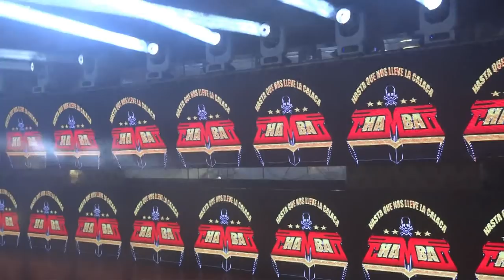LA CUMBIA GUERRERO SUPER ESTRENO 2019 GRUPO MEGAKALI SONIDO CHAMBAO NYC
LA CUMBIA GUERRERO SUPER ESTRENO 2019 GRUPO MEGAKALI SONIDO CHAMBAO NYC ,la cumbia de los estados ahora bautizada como ,la cumbia guerrero un super estreno 2019 del grupo megakali en vivo con sonido chambao de la ciudad de New York el del chmbazo perron ,en el famoso queens palace de Queens New York ,un evento patrocinado por Yolis Marin y Atlixco CAR SERVICE ,...CHAMBAZO PERRONNN ,.

RECUERDA QUE TE PODEMOS GRABAR TU EVENTO PUBLICO O PRIVADO ,TE LO EDITAMOS ,LO SUBIMOS A  NUESTRO CANAL DE YOUTUBE Y NOS TOMAMOS EL TIEMPO PARA PUBLICARLO EN FACEBOOK CON TODOS NUESTROS SEGUIDORES ,...

 POR LA CAMARITA CHAMBERA EN NEW YORK
TONNY MARTINEZ EL FLAKO DE ORO LA CHAMBAMANIA
EL DE LOS VIDEOS EN YOUTUBE
DESDE EL GABACHO,
LA URBE DE HIERRO ,LA CIUDAD DE LOS RASCA CIELOS
LA CIUDAD QUE NUNCA DUERME ,LA CAPITAL DEL MUNDO...

MUCHAS GRACIAS AMIGUIT@S ATT...
(LA CAMARITA CHAMBERA EN NEW YORK )
TONNY EL FLAKO DE ORO Y LA CHAMBAMANIA
PUE QUIEN MASSSSSSSSSSSSSSSSSSSSS,...